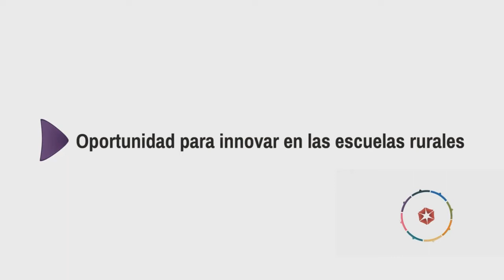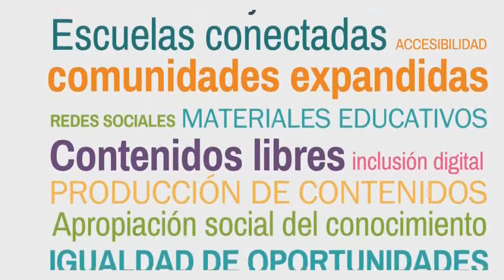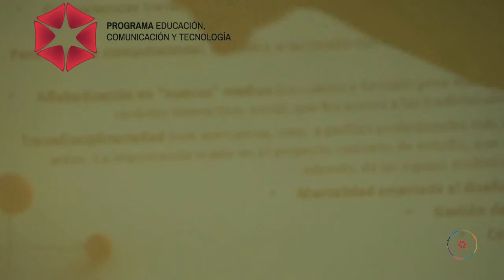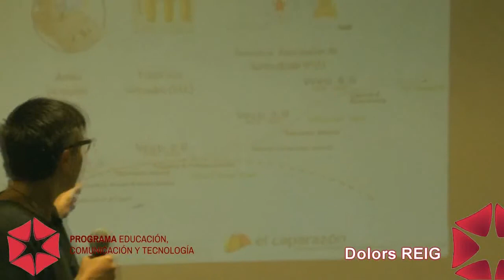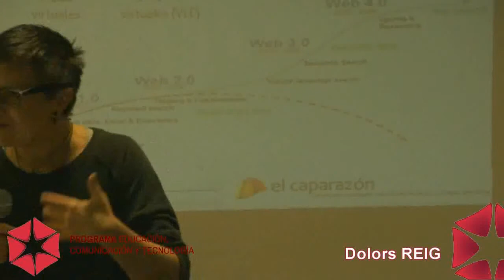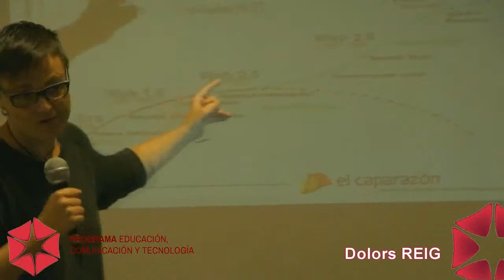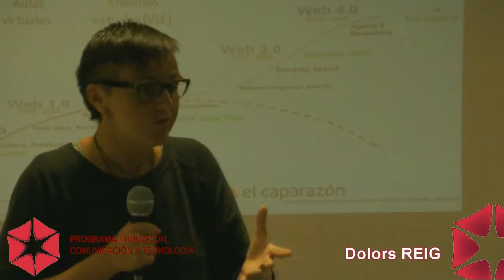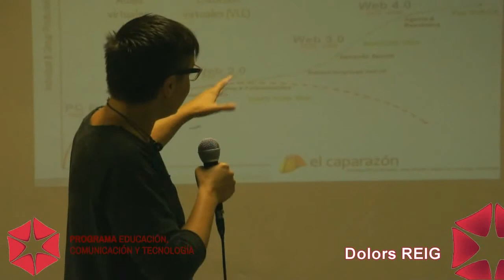Dolors Reig parte 1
Compartimos las reflexiones y pensamientos de Reig, en el marco del encuentro que mantuvo con los equipos del Programa Comunicación, Educación y Tecnologías (CGE-CFI). Un valioso material para pensar el lugar de las tecnologías en la escuela de hoy.

Portal @prender comparte con la comunidad los interesantes aportes de Reig al vínculo entre educación y tecnología.